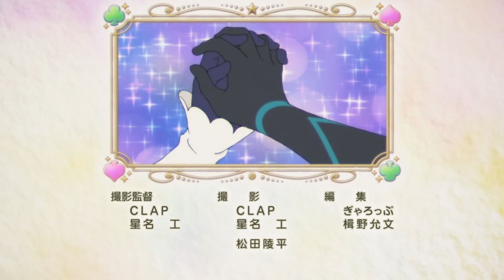[プリコネR] 23th イベント episode 0~7 「魔法少女 二人はミスティ＆ピュアリー」 [프리코네 R] 23번째 이벤트 스토리 마법소녀 두사람은 미스티&퓨어리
PRINCESS CONNECT！Re:Dive
23th ストーリーイベント「魔法少女 二人はミスティ＆ピュアリー」のStoryまとめ
Title Call  00:00
0話  00:25
Animation Part1  1:48
Transform Still Cut 10:34
1話  12:11
2話  20:55
ハツネとの出会い 27:52
3話  35:57
4話  49:21
5話  01:05:58
6話  01:22:59
Animation  part2  1:33:22
7話  1:39:34
ED Movie 1:47:50